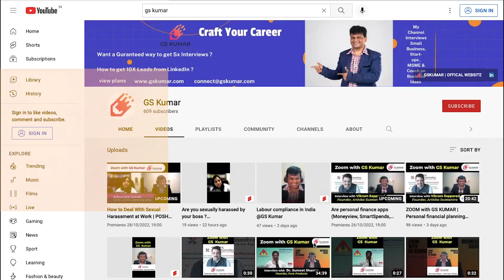Customer service 2022 | Tips to get more Business from our customers | Kamini Bhasin | GS Kumar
Want to be my next guest ? Fill this form, we will reach you: shorturl.at/acqRS

Cover Topic :

Everything About Customer Service | Strategies and Tips

How to give great customer service:

Tips how to improve your customer support

Guest Details :
My name is Kamini Bhasin. I am an Entrepreneur Trainer, Coach.

I am really glad to meet you.

I have been a serial Designer Entrepreneur for over 35 years. All through my different businesses, I realized why some businesses started, remained static and did not grow beyond a point …… now that I am Entrepreneur Coach my Mission is to Empower our clients to have sustainable businesses that continue to flourish and grow!

Here’s what you need to know – I use this channel to explore around I’m starting the 1st season of my Business Interview series called ‘Zoom with GS Kumar ’.

I’d like to talk to Coach, Business Owners & Entrepreneurs about specific strategies that they use to grow their business.

The session will create Visibility in YouTube for your Personal Branding. Inviting you to talk about your Business / Services you offer / promotion strategies/ Tips and suggestions for budding entrepreneurs.

I believe this will help the audience to understand how to grow their business and motivate them.

I expect to have a 30 - 60 mins video conversation in Zoom Meeting I am planning to publish this in multiple ways: 1. Video on my Facebook Page (2,000+ Followers ) 3. Inclusion in my LinkedIn newsletter ( 10,000+ followers ) You can find topics related to Business Ideas from various Entrepreneurs You can find me: